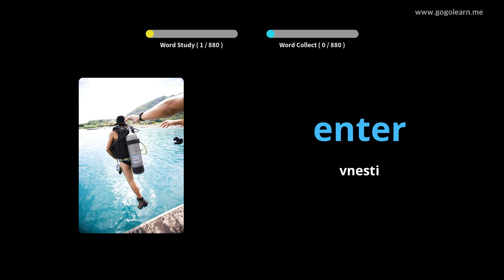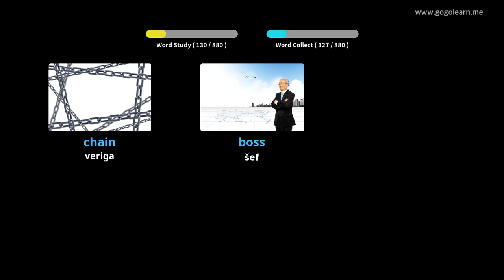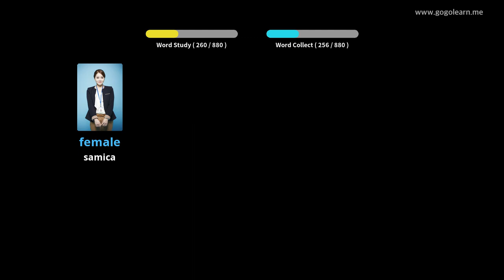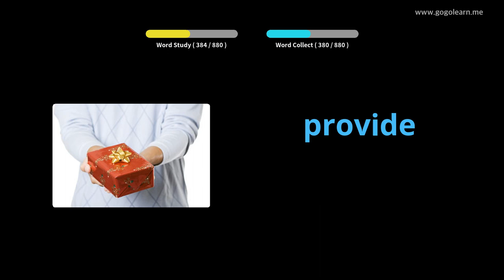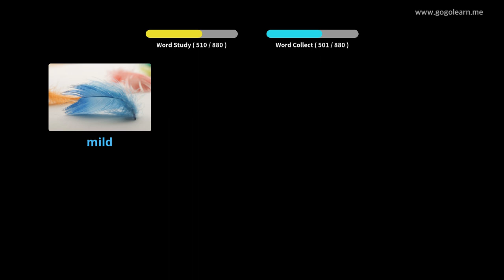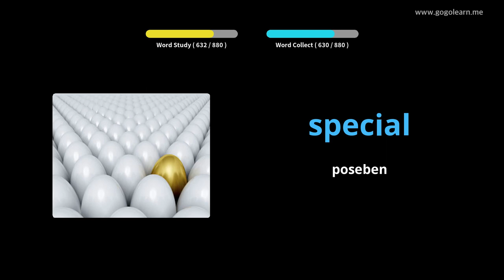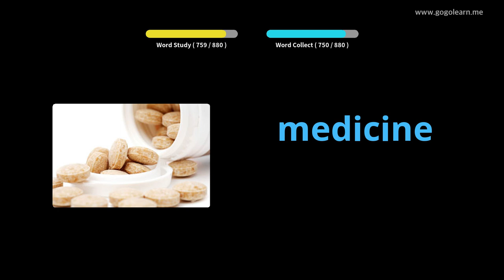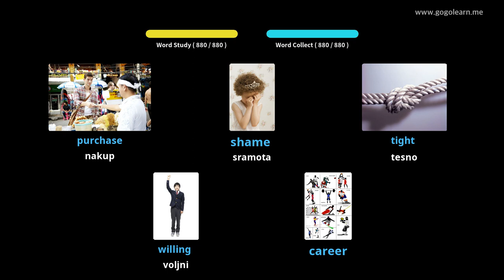Poslušanje angleškega besedišča med spanjem |Golearn